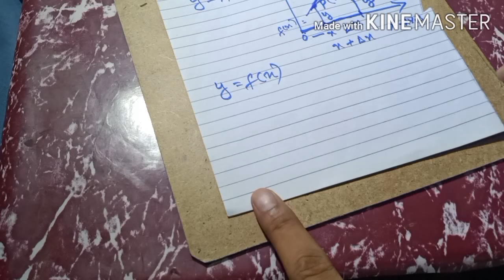Exercise 2.1 FSC SECOND YEAR MATHEMATICS(part 1 OF EXERCISE 2.1)KPK BOARD LECTURE#5(PART#1)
LECTURE# 5 (PART#1)IN THIS VIDEO YOU WILL LEARN THE CONCEPT OF AVERAGE RATE OF CHANGE
 Exercise 2.1 FSC  SECOND YEAR MATHEMATICS(part 1 OF EXERCISE 2.1)KPK BOARD  .
LINK OF EXERCISE 2.1 PART#2